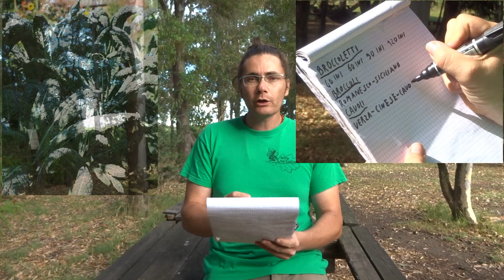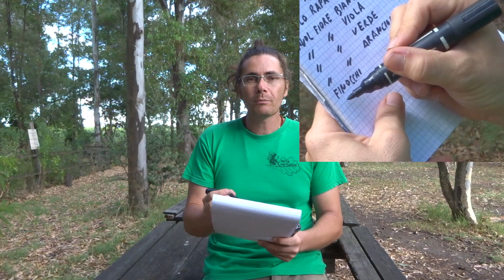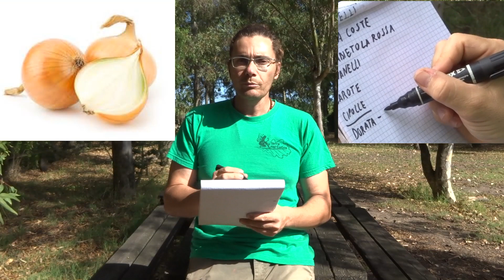Cosa piantare nell'orto a settembre? Semi o piantine? Lista di ortaggi invernali da comprare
Broccoletti, broccoli, cavoli, finocchi, insalate, cipolle, radicchio, zucchine, ravanelli, cicoria, puntarelle, carote.. Settembre è un periodo ideale per fare l'orto per l'autunno/inverno, in questo video ho fatto una lista di ortaggi classici per andare in agricola senza dimenticarmi nulla. Fornisco anche dei consigli se è più o meno pratico acquistare semi o piantine in base all'ortaggio. Spero questa lista possa essere utile a molte persone sia magari con esperienza sia soprattutto per chi è alle prime armi.

- Elettrosega Potatrice Da Giardino
- Sega da 20 V senza batteria e caricatore
- Kit Svettatoio a Batteria
- Set tagliasiepi e tagliaerba a batteria
- Tagliabordi a Batteria
- Tagliabordi Elettrico
- Motosega a scoppio
- Giardino Tool Kit
- Forbice professionale per potatura
- CASTELLARI – Forbice da Potatura
- GRÜNTEK Forbici da Potatura
- CASTELLARI Troncarami
- Svettatoio Telescopico con Sega
- sega portatile pieghevole
- Tagliaerba Elettrico
- Tosaerba Manuale
- Pompa 15 lt batteria al litio con carrello
- Pompa elettrica a tracolla
- Pompa irroratrice a batteria
- Pompa da giardino a spalla
- Nebulizzatore a pressione universale
- Bicarbonato di Potassio Bio